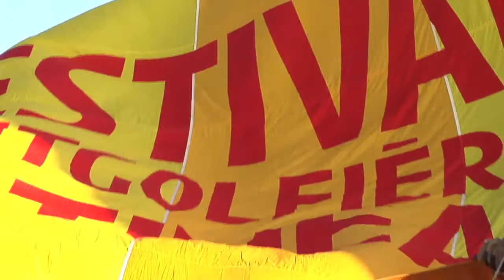Balloon ride in Cornwall Ontario 2013